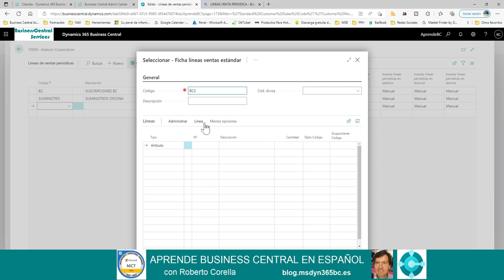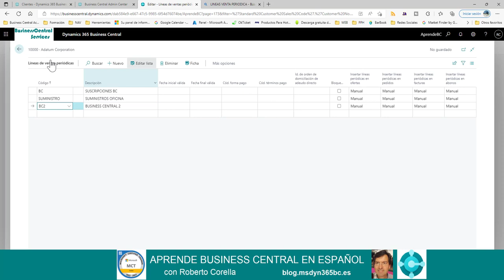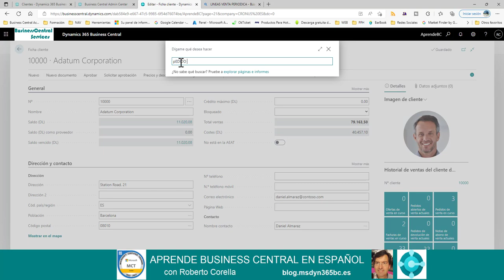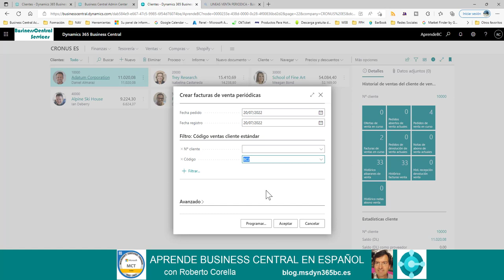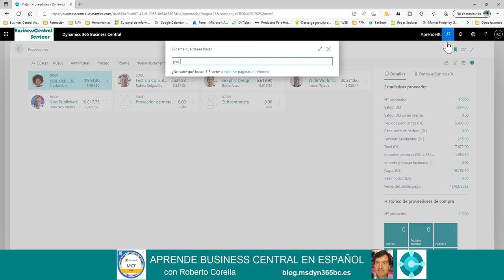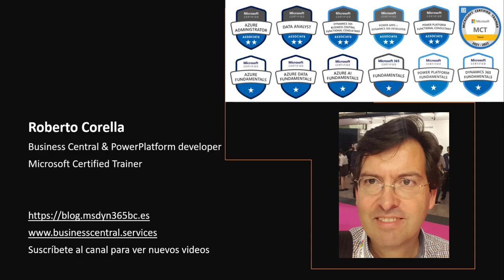Crea pedidos de venta y de compra periódicos con Business Central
En este video aprenderas como ahorrar tiempo y mejorar tu productividad creando pedidos o facturas de venta y de compra periódicas desde Business Central, mediante compras recurrentes o ventas periódicas.